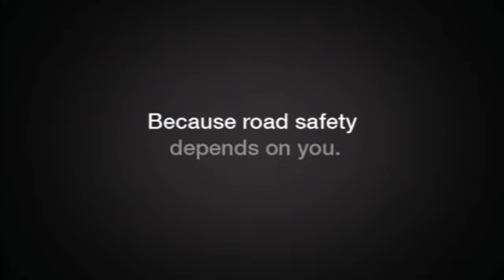South Australia MAC Road Safety Campaign 2010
A powerful new Motor Accident Commission road safety campaign has been launched on TV imploring all South Australians to think about their behaviour on the road.

Road Safety Minister, Michael OBrien urged all drivers to make road safety a personal priority following the shocking start to the year.